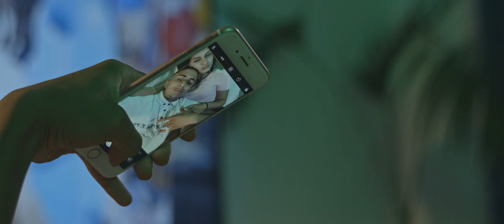G Smooth - No More Ft - Bless (Official Music Video)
G Smooth presents:
G Smooth No More Ft Bless (Official Music Video) Out now.

Mixed & Produced by: Gilkicker studio
Dance crew: Waterfall Dancers
Dance choreography : G smooth collaboration with Waterfall Dancers
Video production: Blend
Directed by: G Smooth/Marley Lagana/Peter Ray Portelli
Dancers :Kelinu
                 Mariah Cutajar
                 Maraya Aquilina
                 Layah Portelli
                 Casey Parnis
                 Francesca Brincat
                Jessica Brincat
                 Kim Vardas
Actors: Maraya Aquilna
              G Smooth